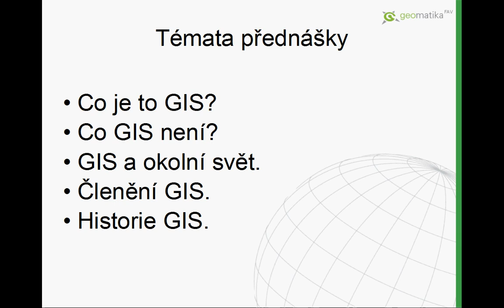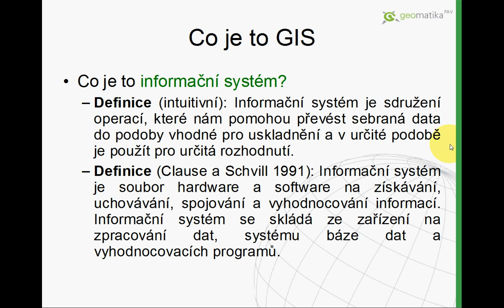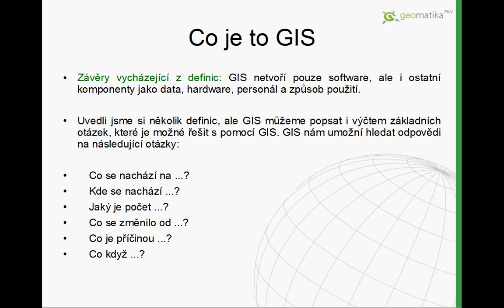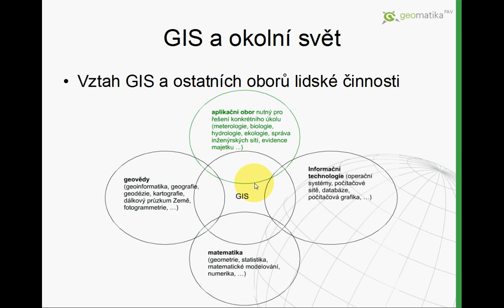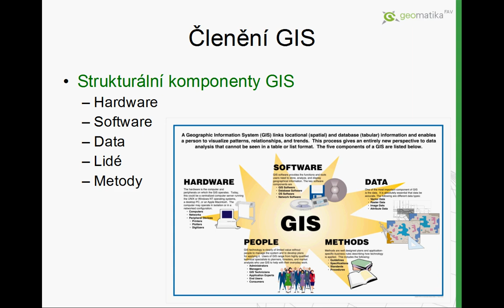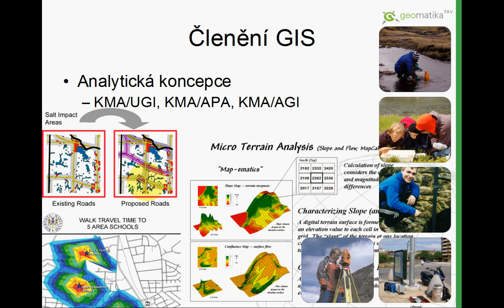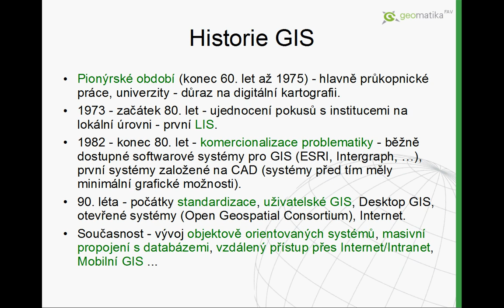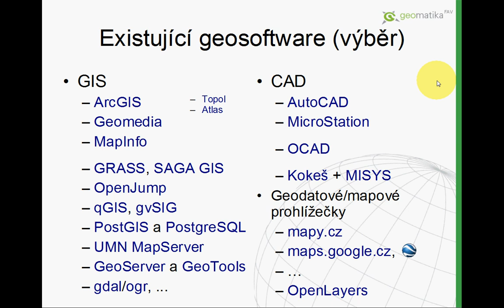Úvod do GIS 02 - Co je to GIS?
Vymezení a definice GIS.

Obsah videa:

    Definice základních pojmů
    Co je to geografický informační systém (GIS)?
    GIS a okolní svět
    Členění GIS
    Historie GIS